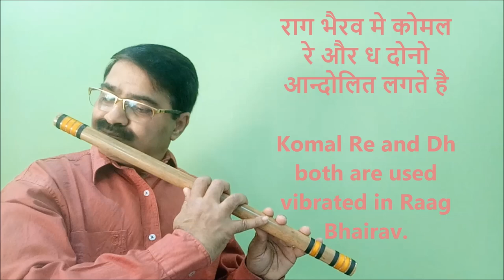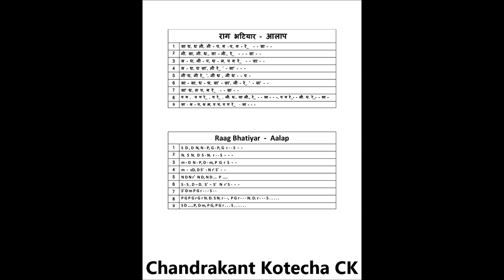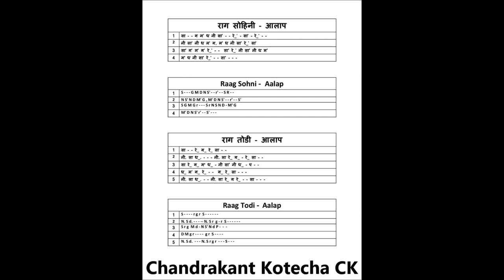Komal Re & Dh, How to Play and practice on Flute .. बाँसुरी पर कोमल रे और ध कैसे बजाये ....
This video is a illustrative Tutorial as to how to play and practice Komal Re and Dh on Flute.
This video explains how to play such Komal Swars with the examples of Aalap in Different Ragas.
Hope you will learn something from this video and enjoy the Flute Learning.

ये विडीओ मे कोमल रे और कोमल ध बाँसुरी पर कैसे बजाते है ये अलग अलग राग के आलाप के उदाहरण के साथ समजाया गया है । आशा है आपको ये पसन्द आयेगा ।
आपके टीका – टीपणीयाँ हमे जरुर बताना ।
धन्यवाद ।
Chandrakant Kotecha CK
01/04/2019 Mon.